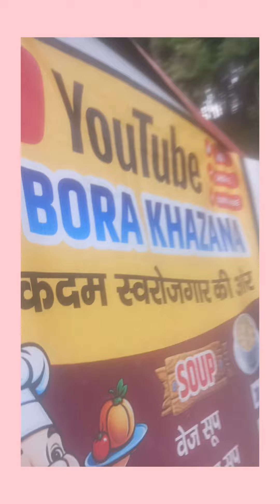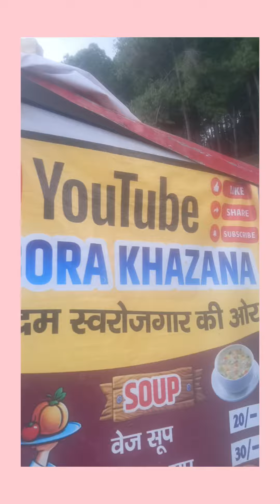सबसे आसन तरीका वेज बर्गर बनाने का।आलू टिक्की बर्गर रेसिपी।how to make Aloo veg Burger Recipe। burger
₹ 30 वाला आलू टिक्की बर्गर। स्पेशल आलू टिक्की बर्गर रेसिपी। Today Special Aloo Tikki Burger Recipe

ALOO TIKKI BURGER - What's better than a Veg Burger? An Aloo Tikki Burger!! Street style chaat and favourite burger, donon ka mazaa!
VegBurger​ AlooTikki​4:30 से शाम तक का पूरा ब्लॉग । राजमा चावल स्पेशल रेसिपी। rajma masala। chawal recipe। full vlog

आज का स्पेशल राजमा चावल। how to make rajma chawal recipe। rajma masala। street food India
दम स्पेशल चिकन बनाने का एक नया तरीका आपने मुझसे पहले कभी नहीं देखा होगा। dum ka murgh
dum chicken curry recipe in Hindi simple chicken curry recipe.
chicken biryani recipe:    • हैदराबादी चिकन दम बिरय...
chicken curry recipe:     • how to make 1st vlog c...
dum rice:    • मटन रगड़ा  करी बनाने क...
chicken curry:    • Chicken Curry Recipe v...
world famous Hyderabadi chicken dum biryani-हैदराबादी चिकन दम बिरयानी-authentic chicken dum biryani:

Hyderabadi authentic garam masala powder recipe :     • इससे आसान Mutton की रे...
how to make 1st vlog chicken & mutton recipes
mutton recipes:     • मुँह में पानी आ जाएगा ...
chicken curry:    • छोटी मछली का सालन बनने...
amazing goint squid cutting and processing skill amazing fastest sqaid catching on the sea ...
hey seriously non seriously food complition
120 kg weight testy bagair fish cutting river monster catfish / fish cutting skills..
spicy mutton liver curry with rice eating eating eating competition video...
Mawa gutka / how to make Mawa gutka home made mava and gutka...
Bangladeshi fruits & products for sale in Karachi @MarketBhai.
सारे रसदार मिठो तोता-तो pork momo साथ में momo का अचार...chicken mutton vegetables-full version full recipe in veg nonveg recipes
mutton:    • दम स्पेशल चिकन बनाने क...
chicken:    • how to make 1st vlog c...
fish:    • Masala chicken curry b...
न्यू दम स्पेशल चिकन बनाने का ऐसा नया तरीका आपने इसे पहले कभी नहीं देखा होगा / dum kaa murgh ।
Bihari this unique anda chilli sabji recipe Ande ki machhali recipe.
अनोखा बिहारी व्यंजन अंडा चीला सब्जी रेसिपी अंडे की मछली रेसिपी / egg roll fish recipe.. egg recipe... hotel style chicken curry recipe and chicken masala.. hotel style chicken curry recipe aur chicken masala.
mughalai chusine...
आप घर पर बनाओ ढाबा स्टाइल में आंदा कारी हलवाई अंकल से सीखो आंदा कारी बनाना। anda curry recipe.
palak gosht recipe by recipe trailer degi palak.
ओडिशा की दालमा रेसिपी कैसे बनाएं दालमा रेसिपी इन हिंदी चिकन वेजिटेबल रेसिपी।
दम स्पेशल चिकन बनाने का एक नया तरीका आपने मुझसे पहले कभी नहीं देखा होगा। dum
badole pahilo choti vari bakdai khasi masu khalako xeuma siriusxm v#vlo
Kashmiri BF pulao ghost Afghani pulao Afghani beef mutton pulao street food Pakistan.

aloo tikki burger recipe | mcaloo tikki recipe | burger tikki recipe with detailed photo and video recipe. a popular classic burger recipe introduced by fast food chain - McDonalds to meet and suit the indian vegetarian market. the patties are very unique and is prepared mainly with mashed potatoes and green peas. the flagship mcaloo tikki recipe from McDonalds involves a special sauce which is basically a combination of tomato sauce and mayonnaise.

aloo tikki burger recipe | mcaloo tikki recipe | burger tikki recipe with step by step photo and video recipe. the patties or tikki's are the essence of this aloo tikki burger recipe. the preparation of these tikki's are very similar to the conventional aloo tikki's. however these are later coated with breadcrumbs and then deep fried to make it crisp and crumbly with onion and tomatoes layering